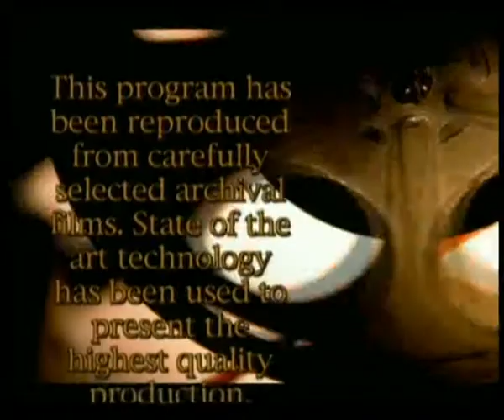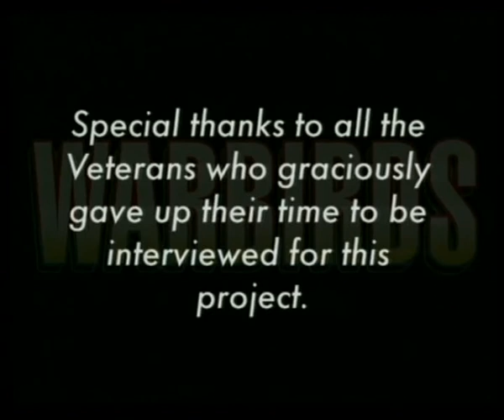Samoloty drugiej wojny światowej P-51 Mustang